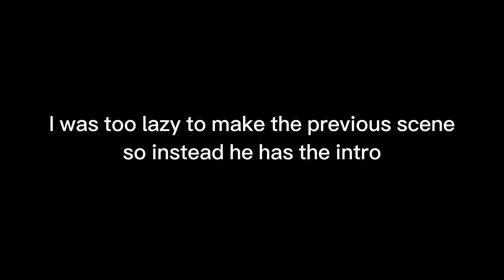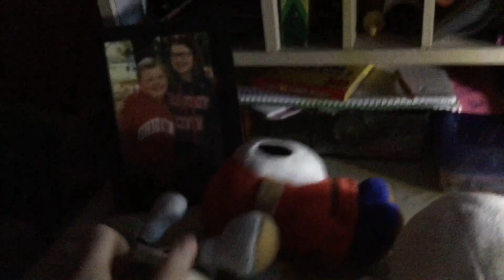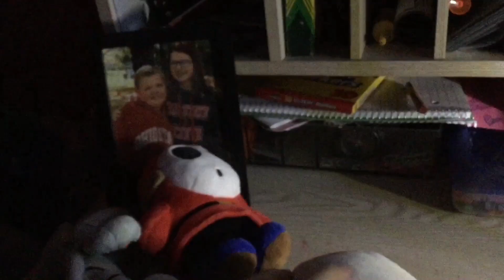Plushy Land The Start Season 1 Episode 11 Hell Forest (Halloween Special￼)￼